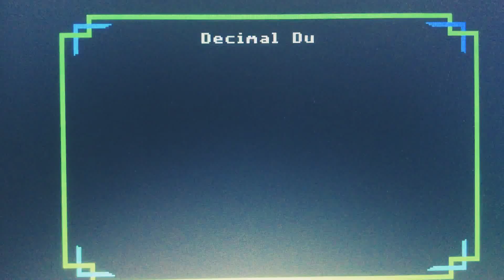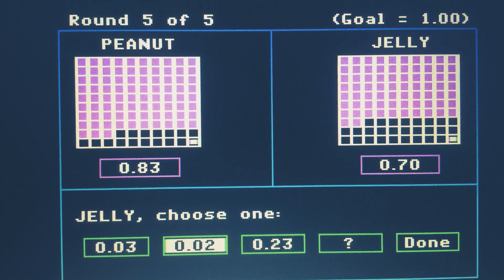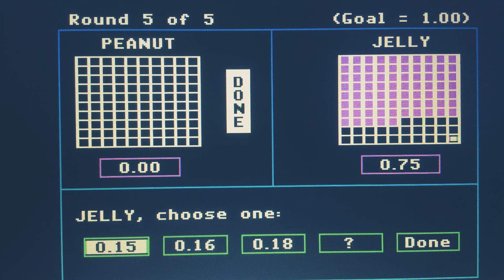Episode 3354 Decimal Duel Meter Game (Showcase Showdown) featuring teams Peanut Butter versus Jelly